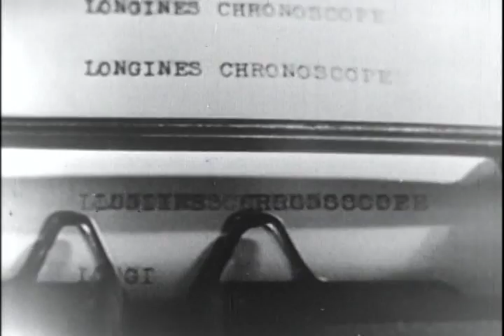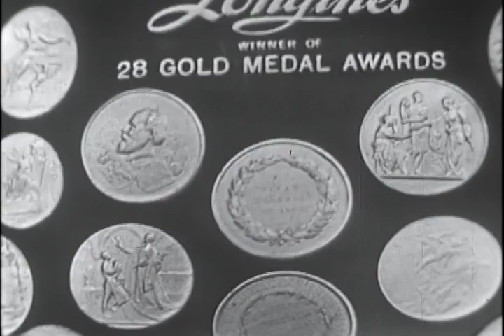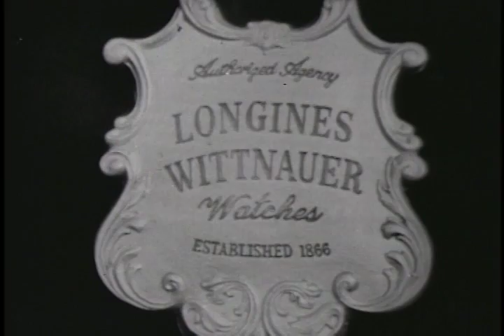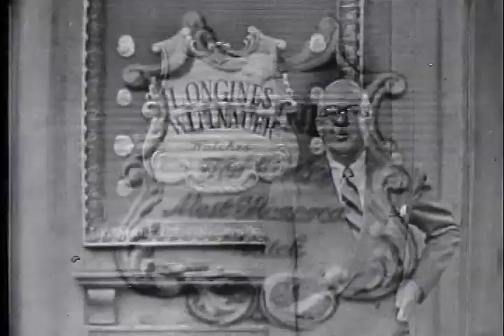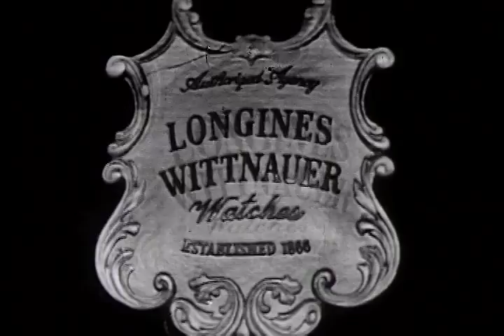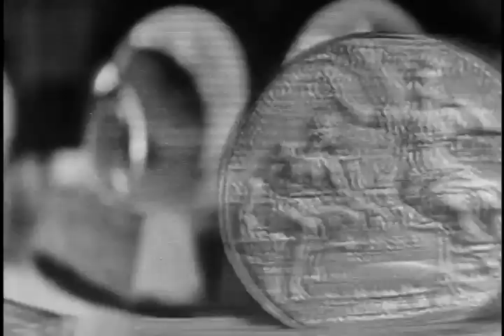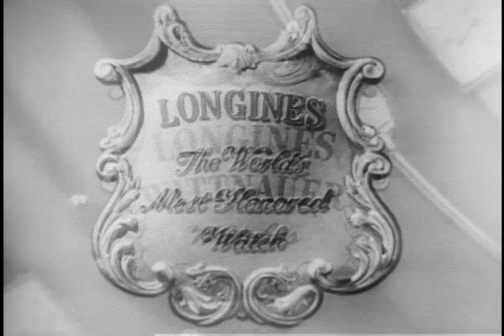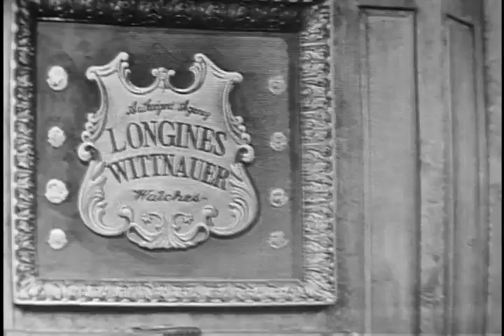Longines Chronoscope Interviews, Disk 1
PAUL G. HOFFMAN], 07/30/1951. ARC Identifier 95696 / Local Identifier LW-LW-5. SEN. ESTES KEFAUVER], 02/11/1952. ARC Identifier 95733 / Local Identifier LW-LW-54. DR. JULES BACKMAN], 05/21/1952. ARC Identifier 95757 / Local Identifier LW-LW-90. HENRI BONNET, 10/20/1952. ARC Identifier 95790 / Local Identifier LW-LW-153. MYLES J. LANE], 02/06/1953. ARC Identifier 95821 / Local Identifier LW-LW-194.  Longines Wittnauer Watch Company, Inc. Made possible by a donation from John and Paige Curran.